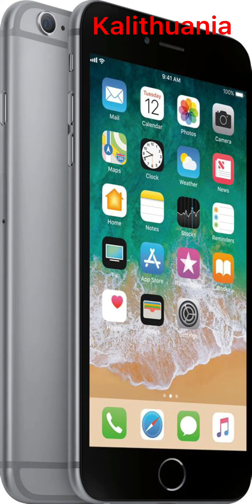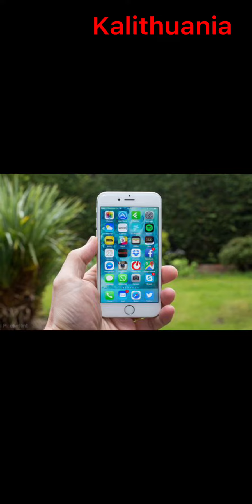Why The iPhone 6S is apples best we’ve seen.